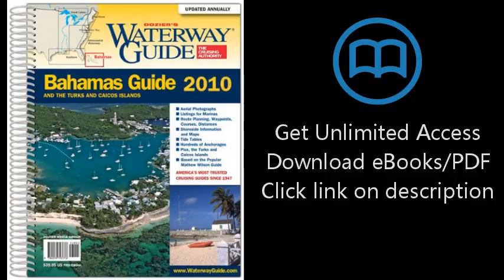Dozier's Waterway Guide Bahamas 2010